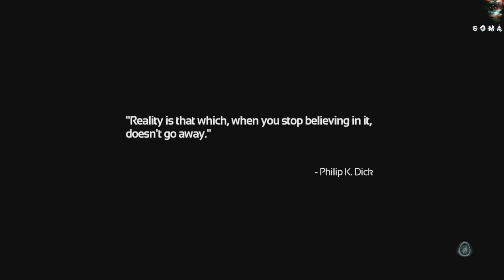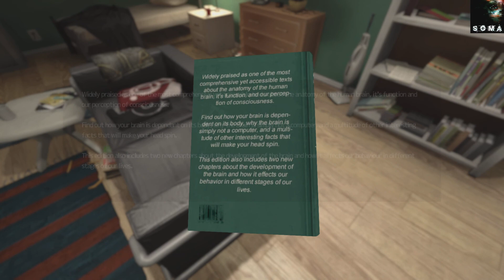SOMA | Part 1 | Simon Jarrett